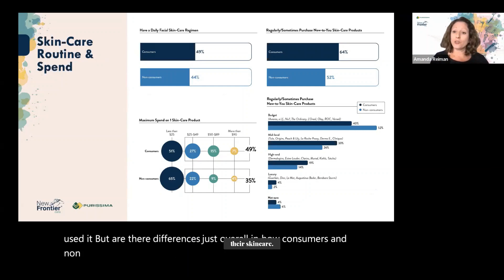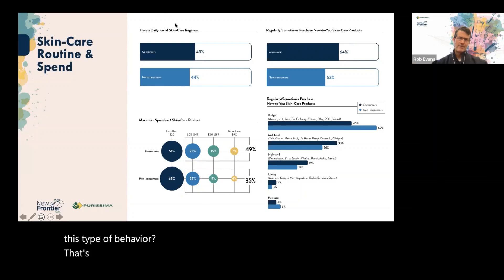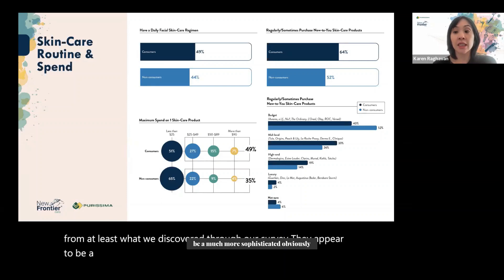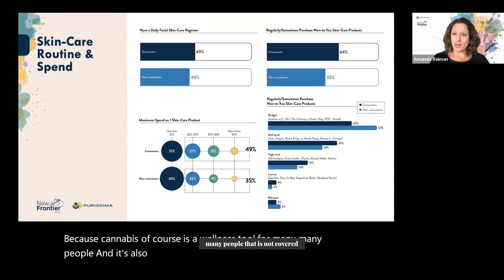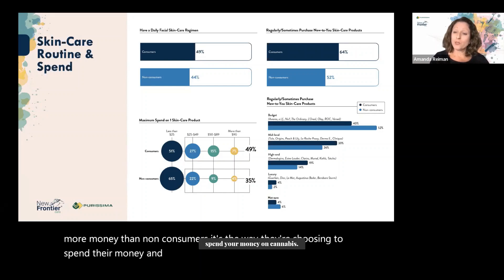Spending Habits and Archetypes of Skincare Consumers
This clip is from the webinar Cannabis Beauty: Opportunities for skin care products where our panel discusses the spending habits and archetypes of skincare consumers